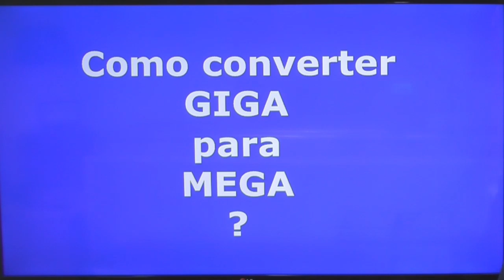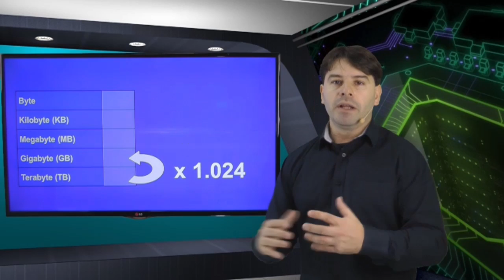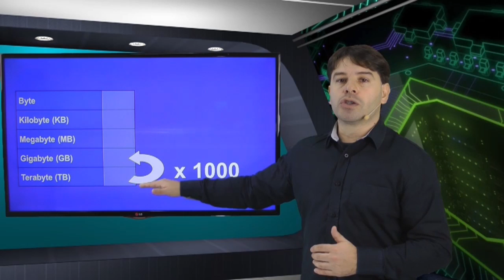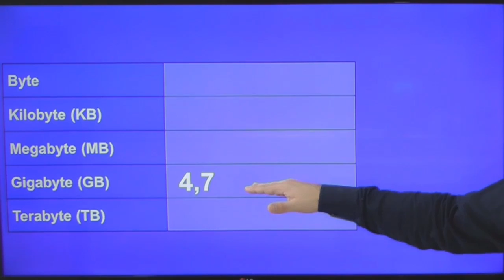Concurso TRE SP 2016 2017 Informática Aula 56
Nesta aula o professor Rodrigo Schaeffer fala sobre os conceitos básicos de informática. O uso do kilo, mega, giga e tera. Conversões de medidas. Exemplo prático.

O professor busca passar as informações de acordo com questões apresentadas em provas de concursos para o TRESP. Informática para o concurso do TRE SP 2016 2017 - Aula 56.